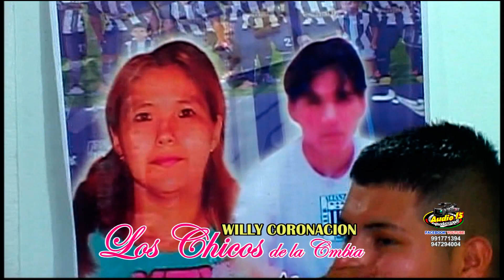AUDIO 15 PRODUCCIONES - LOS CHICOS DE LA CUMBIA 2016 - MIX DEJAME YA